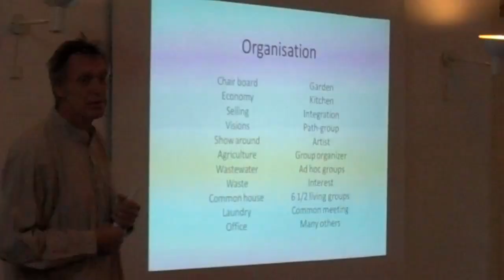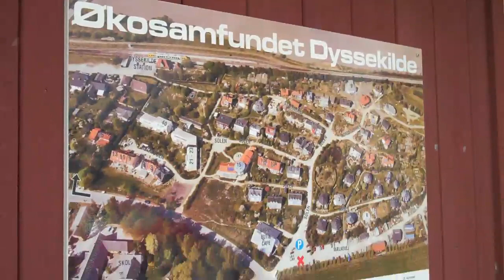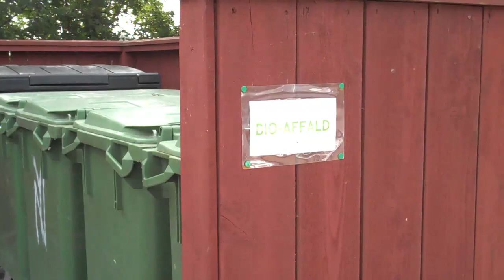Dyssekilde Ecovillage in Denmark - Impressions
Here are some visual impressions of the Dyssekilde ecovillage in Denmark, filmed during the visit of about 80 bloggers that take part in the Th!nk2 competition on Climate Change, ahead of the COP15 in Copenhagen.

This video was filmed with a Flip MinoHD camera.